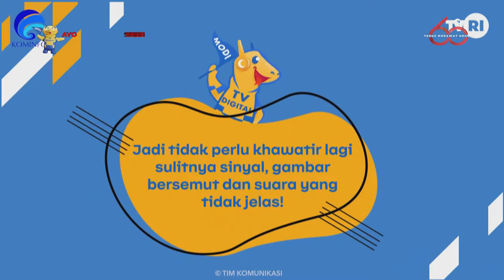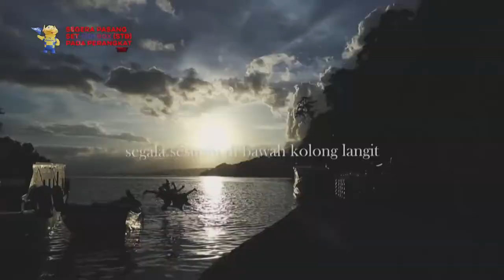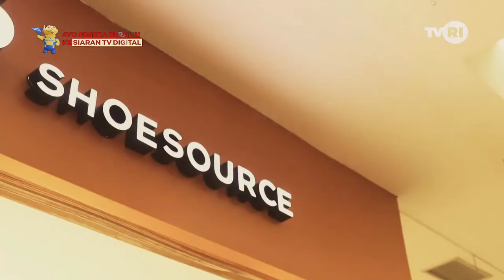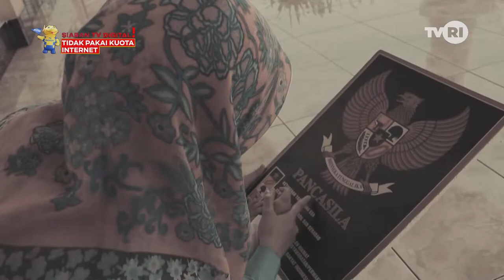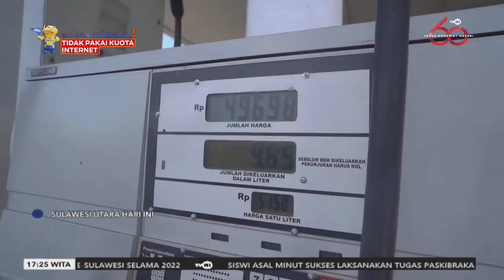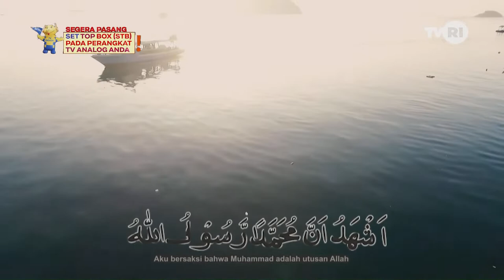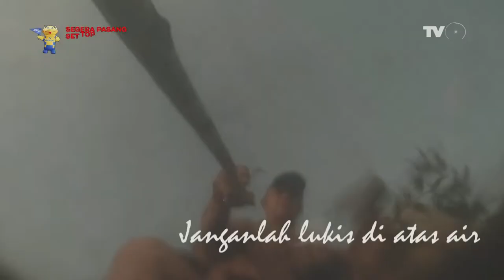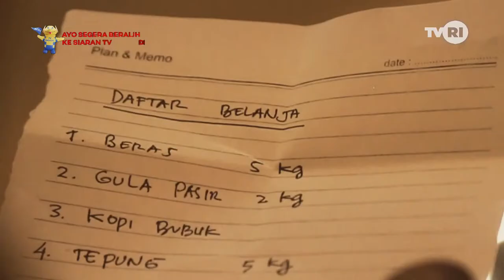Live Sore | Rabu, 31 Agustus 2022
00:04:53 - OBBER
01:03:29 - Mimbar Agama Buddha
01:33:24 - Ba Ron
02:03:25 - Sulawesi Utara Hari ini
03:07:56 - Forum Publik